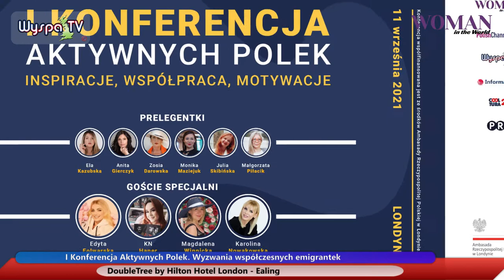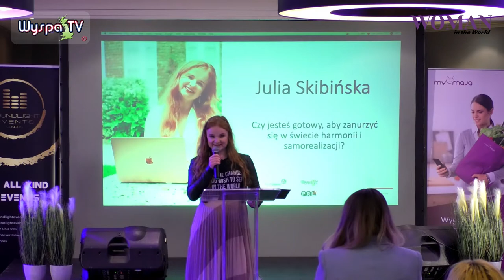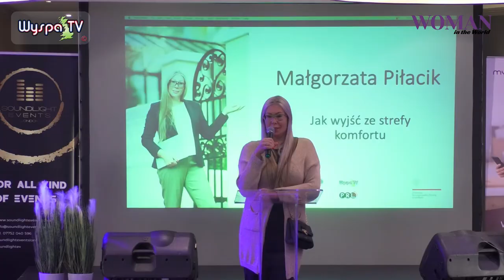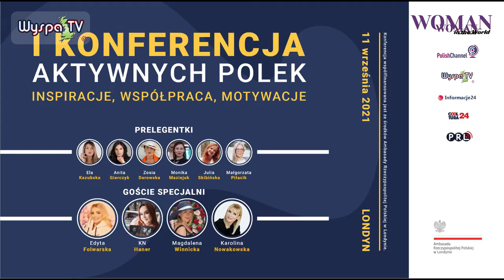WYSPA TV - I Konferencja Aktywnych Polek 2021 w Londynie (trailer)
[PL]
I Konferencja Aktywnych Polek już za nami. W panelach dyskusyjnych odbyło się wiele wykładów motywacyjno-edukacyjnych, oraz z zakresu rozwoju osobistego, a także  zdrowia.
Prelegentki dyskutowały na temat  wyzwań Polek na emigracji.
Warto podkreślić niesamowitą wartość, jaką prelegentki przekazały uczestniczkom spotkania, które nie ukrywały zachwytu, mocy jaką poczuły i siłę do realizacji marzeń poprzez spełnianie siebie.
Polki są niesamowite.
Z dumą prezentujemy to godne podziwu wydarzenie.
[EN]
The 1st Conference of Active Polish Women is behind us. The discussion panels included many motivational and educational lectures and lectures in the field of personal development and health.
The speakers discussed the challenges of Polish women in exile.
It is worth emphasizing the incredible value that the panellists conveyed to the participants of the meeting. The latter did not hide their delight, the power they felt and the strength to make their dreams come true by fulfilling themselves.
Polish women are amazing.
We proudly present this admirable event.